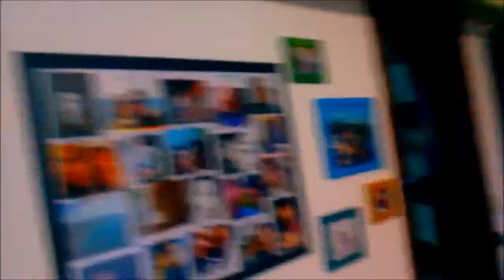Hello I'm Timmy Vanilla! the foundling red cat. Il nostro trovatello Timmy Vaniglia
We are proud to present you Timmy Vanilla, our foundling cat!
Vogliamo presentarvi Timmy vaniglia, il nostro gatto trovatello.